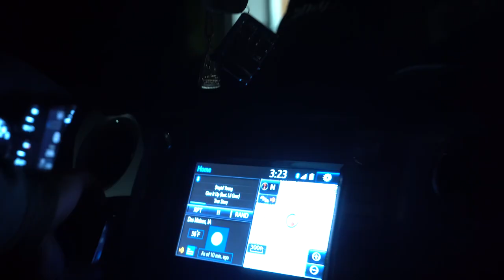Shallow Water Teal Hunting (Catch n Cook)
Andrew and Marvin are in some shallow water chasing some teal!

Camera Gear
Big Fancy Camera- Canon DSLR SLR 2

Hunting Camera- Canon Vixia GF G50
Small Vlog Camera- Canon GX7 Mark ii
Action Cameras- GoPro Hero 7-8